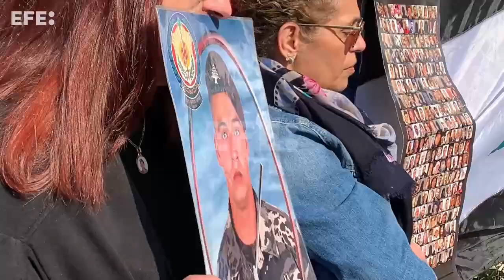Familiares de las víctimas de Beirut protestan contra la imputación del juez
Beirut (Líbano), 26 ene (EFE).- (Imagen: Noemí Jabois / Wael Hamzeh) Familiares de los 200 muertos y 6.500 heridos causados por la explosión de 2020 en Beirut se congregaron hoy frente al Palacio de Justicia del Líbano para protestar por la imputación ayer del juez encargado de investigar la tragedia, un duro golpe a una pesquisa objeto de repetidas obstrucciones.
Edición y locución: Marta Abascal Centenera